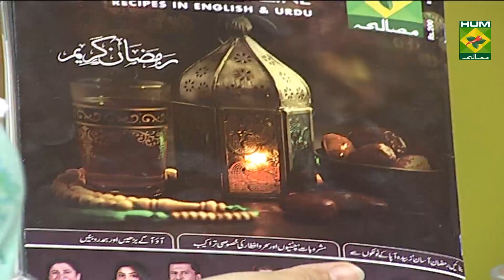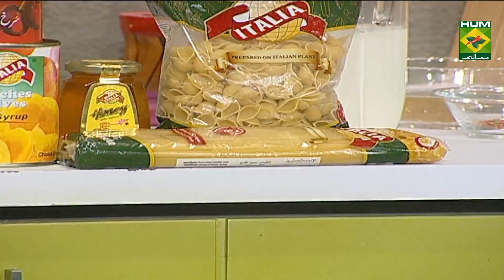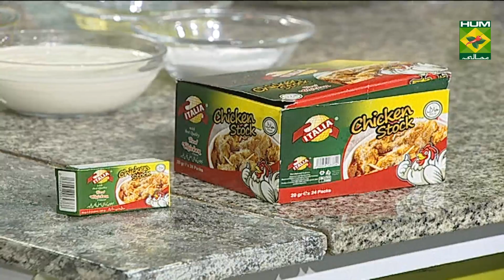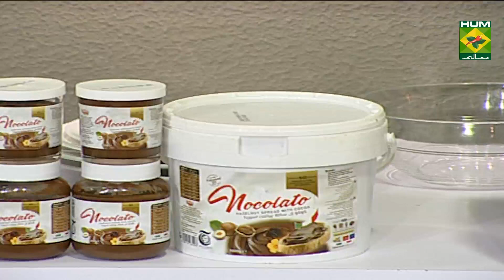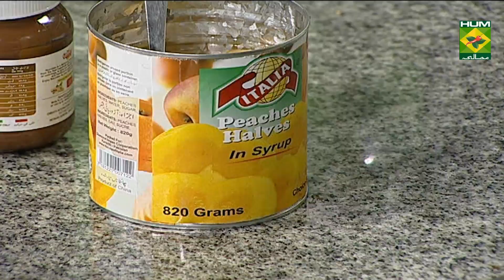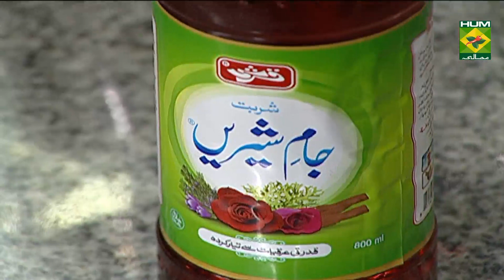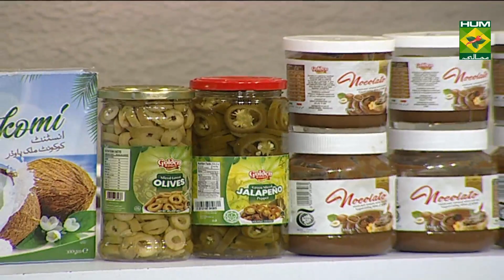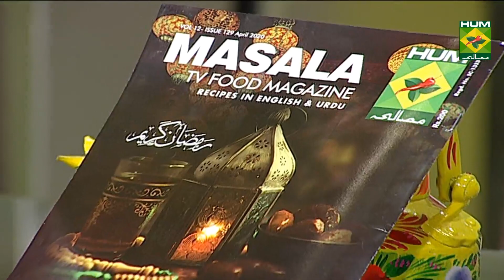Walnut Kebabs Recipe | Food Diaries | Zarnak Sidhwa | Desi Food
Walnut Kabab are not just any regular kababs you have tried before. These have the deliciousness of kababs and the nutty flavor from walnuts.

to watch this Masala TV video to learn how to make Walnut Kebabs and Chicken noodles Recipe. This show of Food Diaries with Zarnak Sidhwa aired on 29 April 2020.

Walnut kebabs:
Ingredients
Kebab:
Potatoes, boiled and grated  1 cup
Cottage cheese, grated  1/2 cup
Peas, boiled and ground  1/2 cup
Walnuts, crushed   1/4 cup
Mozzarella cheese, grated  1/4 cup
Ginger, grated    1 tbsp
Green chilies, minced   1 tbsp

Dip:
Hung curd     1/2 cup
Pineapple, chopped   1/4 cup

Pickled Onions:
Small onions     1 cup
Beetroot, grated   1 tsp

Method :
Heat 2 tsp clarified butter and add ginger and green chilies. Sauté for one minute and add the peas. Cook until the moisture dries up. Add in the potatoes, walnuts, cottage cheese, salt, black pepper, all spice powder, chaat masala, dry mango powder, lemon juice, gram flour and coriander. Mix well and transfer to a bowl. Wait few minutes until the mixture cools and fold in the grated cheese. Use tongs to light the coal on the stove and when it turns amber place it in a bowl in the middle of the mixture. Add the cardamom powder and 1 tsp clarified butter into this small bowl on top of the ghee. Quickly cover the whole bowl with a lid or larger bowl to catch the smoke. Leave for 7-8 minutes. Remove the bowl with the coal and mix well to incorporate that smoked cardamom flavor. Grease your hands and form small patties with the batter. Shallow fry the kabebs in a pan using the remaining ghee until golden brown or for 5-7 minutes. Mix together all the pickled onion ingredients and keep in the fridge for 2 hours prior to eating. For the dip, mix together all the ingredients and put into a small bowl. Serve the kabebs, dip and pickled onion together.

Chicken noodles:
Ingredients for stock:
Chicken (with bones)  1/2 kg
Ingredients for Noodles:
Chicken (shredded)  1/2 cup
Garlic (chopped)  1 tsp
Carrot (julienne)  1
Capsicum (julienne)  1

Method :
In a pan add water, chicken, black pepper, ginger and garlic. Cook for 15 to 20 minutes.. Separate the stock for later use and shred the chicken. In another pan boil water and cook noodles until aldente. Drain and then heat oil in a pan, sauté garlic. Then add soy sauce, chili sauce, vinegar, black pepper, white pepper, salt and chicken. Add carrots, capsicum and stock. Add cooked noodles and let it simmer for 5 to 6 minutes.